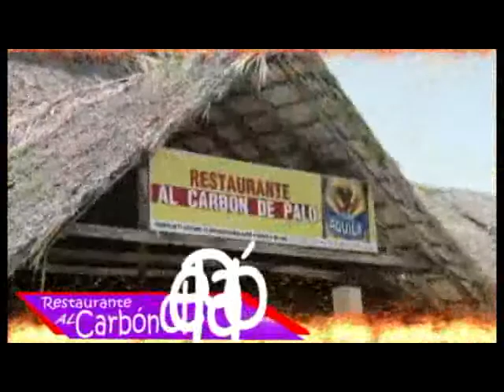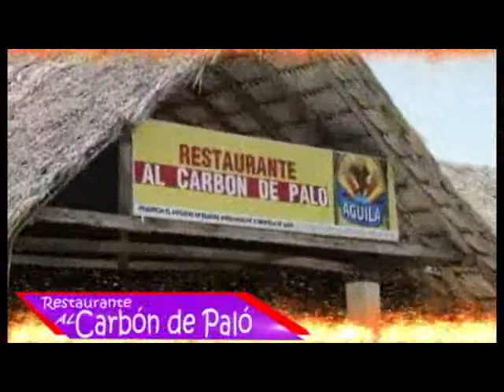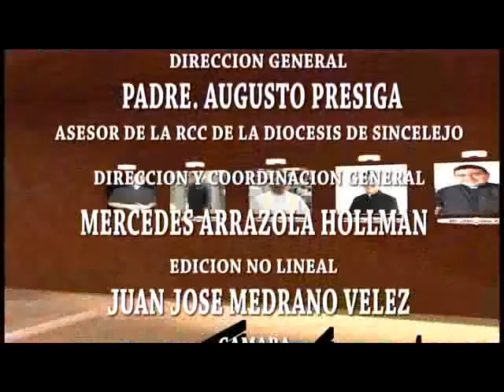CAMINANDO CON JESUS 28 de febrero 2018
RENOVACION CARISMATICA CATOLICA DE SINCELEJO
CANAL DOCE